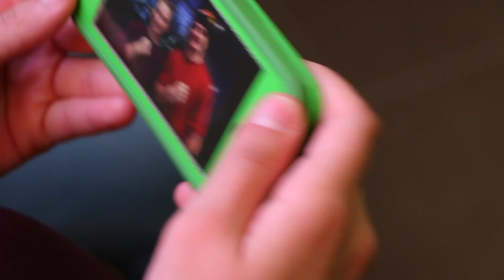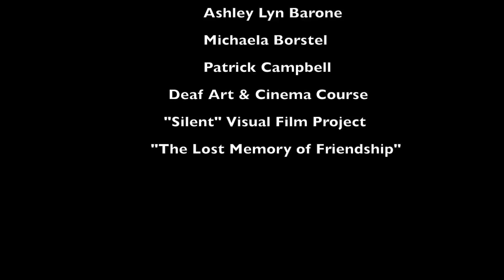The Lost Memory of Friendship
Deaf Art & Cinema Course - "Silent" Visual Film Project by: Ashley Lyn Barone, Michaela Borstel, and Patrick Campbell